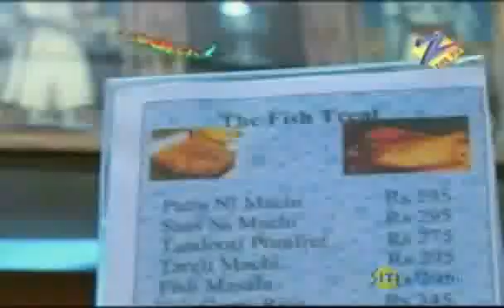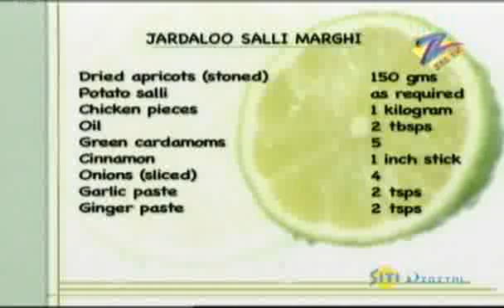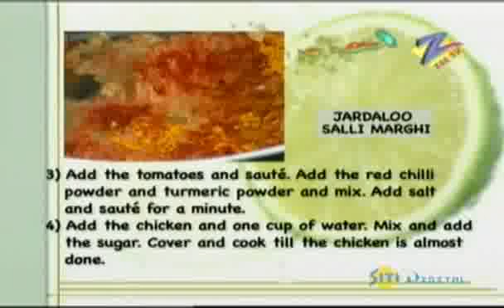Khana Khazana - Cooking Show - Jardaloo Salli Marghi - Recipe by Sanjeev Kapoor - Zee TV